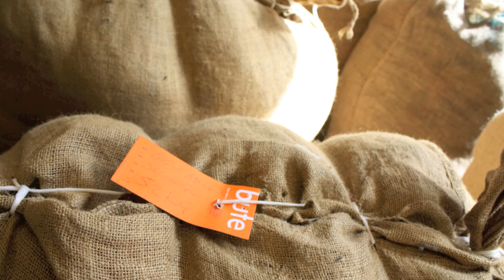Bute Fabrics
Bute Fabrics Ltd
World renowned... Woven in Scotland